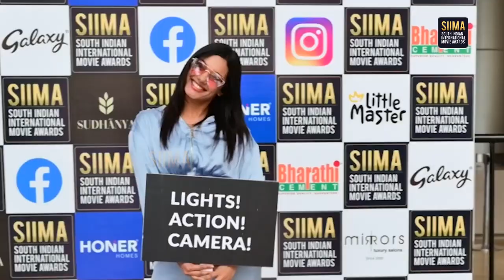Pakka Malayali Actor Shine Tom Chacko Gears Up For A Glamorous Awards Night | SIIMA 2021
This is the official channel for SIIMA MALAYALAM content.

THIS IS THE OFFICIAL SIIMA MALAYALAM CHANNEL. THE CONTENT IS STRICTLY COPYRIGHTED. UPLOADING WITHOUT OUR PERMISSION WILL RESULT IN YOU IN STRIKES WITHOUT ANY COMMUNICATION.